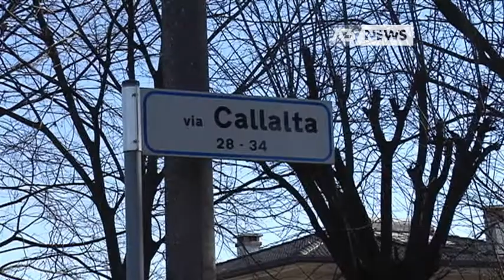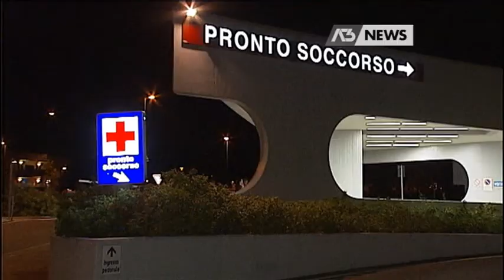SORPRENDE E AFFRONTA IL LADRO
SPRESIANO - La cronaca in aperutra. Con la rapina di ieri sera a spresiano dove un uomo ha deciso di affrontare il bandito che con un piede di porco si era introdotto nella sua proprietà. A salgareda invece dopo uno scippo una 71enne è finita all'ospedale ne avrà per 10 giorni. I carabinieri intanto sottolineano che davanti a situazioni di pericolo la cosa più opportuna da fare è chiamare i numeri d'emergenza. - Intervistati: al telefono (RICCARDO MISSIATO Sindaco di Spresiano), RUGGIERO CAPODIVENTO (Comandante provinciale Carabinieri Treviso) - Servizio di Andrea Zambenedetti, riprese di Matteo Spinazzè, montaggio di Alessandro Granziera